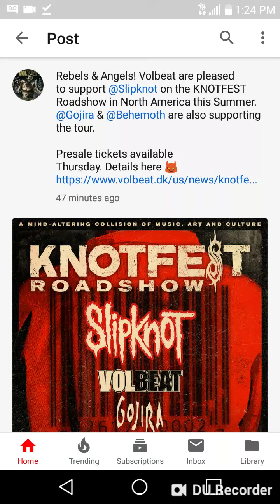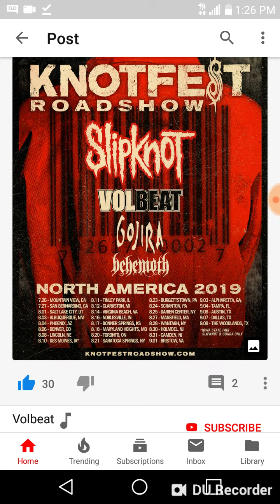KNOTFEST roadshow 2019